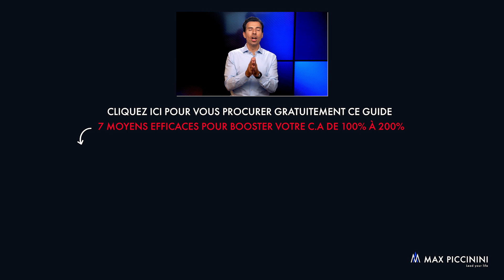Ne jamais cesser de CROIRE en ses rêves - Hélène Ségara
👉 Marquez un tournant dans votre vie ! Participez à Destination Réussite, le séminaire phare de Max Piccinini

👉 Le guide gratuit pour vous aider booster votre CA de 100% à 200%

Voici la vidéo "Ne jamais cesser de CROIRE en ses rêves - Hélène Ségara"

Hélène Ségara est une chanteuse talentueuse et charismatique, reconnue pour sa voix puissante et émouvante, qui a conquis le cœur du public avec ses performances captivantes et sa personnalité attachante.

Dans cette vidéo inspirante, elle vous partage son parcours extraordinaire et donne des conseils motivants sur la persévérance et la croyance en nos rêves, nous rappelant l'importance de poursuivre nos aspirations malgré les obstacles.

Avec une franchise émouvante, Hélène nous invite à plonger dans son histoire personnelle, des hauts et des bas qu'elle a traversés pour réaliser ses aspirations artistiques.

Dites-moi en commentaire ce que vous pensez de cela et quelles actions vous allez mettre en place ! ⏬

Vous avez déjà participé à Destination Réussite ? Partagez-moi en commentaire votre meilleur souvenir ou votre plus beau déclic ! ⏬

▬▬▬▬▬▬▬▬ VOS GUIDES GRATUITS ▬▬▬▬▬▬▬▬
➡️ "5 SECRETS POUR SE DÉBARRASSER DE VOS PENSÉES NÉGATIVES, CRÉER UNE CONFIANCE TOTALE EN VOUS ET ATTEINDRE TOUS VOS OBJECTIFS"
➡️ "7 MOYENS EFFICACES POUR BOOSTER VOTRE C.A DE 100% A 200% EN PÉRIODE DE CRISE SANS DEVOIR DÉPENSER UN CENTIME !"

▬▬▬▬▬▬▬▬▬ INVESTISSEZ EN VOUS ▬▬▬▬▬▬▬▬▬
✅ Procurez-vous mon livre best-seller "Réussite Maximum" (100% des bénéfices vont à des causes caritatives)
✅ Réinventez votre vie et décuplez votre puissance personnelle ! Participez à notre séminaire phare DESTINATION RÉUSSITE

▬▬▬▬▬▬▬▬ QUESTIONS ? ▬▬▬▬▬▬▬▬
Vous avez des questions ? N’hésitez pas à les poser en laissant un commentaire ! Vous voulez en savoir plus ?
Au bonheur de vous accompagner à devenir la meilleure version de vous-même !
 Max Piccinini, Auteur Best seller, N°1 Coach de Réussite

▬▬▬▬▬▬▬▬ LA VIDÉO  ▬▬▬▬▬▬▬▬

▬▬▬▬▬▬▬▬ TIMECODES ▬▬▬▬▬▬▬▬

00:00 Introduction de la vidéo "Ne jamais cesser de CROIRE en ses rêves - Hélène Ségara"
00:30 Comment a commencer l’histoire d'Hélène Ségara ?
02:45 L’importance de poursuivre vos aspirations
05:30 Pourquoi certaines personnes ne parviennent pas à réaliser leurs rêves ?
07:30 Comment perdurer sur le long terme dans votre domaine ?
08:40 Croire en ses rêves
10:25 Le prochain challenge d'Hélène Ségara ?
11:59 Comment les valeurs donnent du sens à notre existence ?